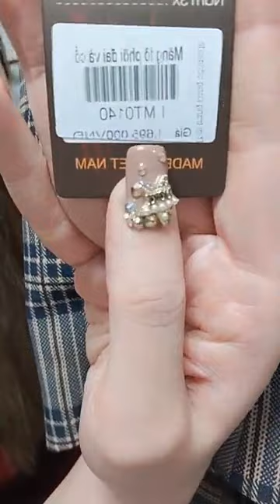Kinh nghiệm mở shop quần áo cho người mới bắt đầu part 2 25